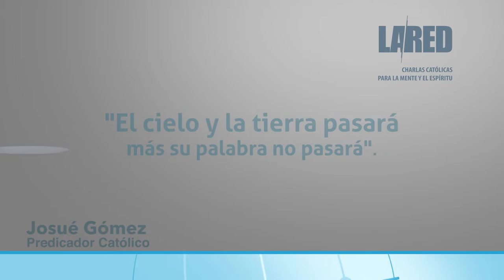La Red - Temas: Trascendencia, Modernidad, Criptomonedas (Josue Gomez)